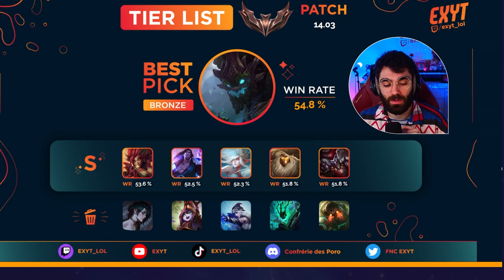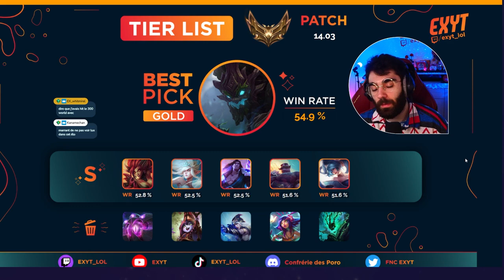TIERLIST des BEST SUPPORT S14 de LEAGUE OF LEGENDS patch 14.3